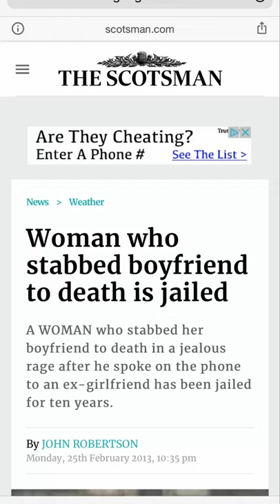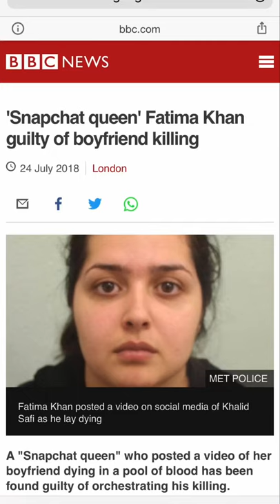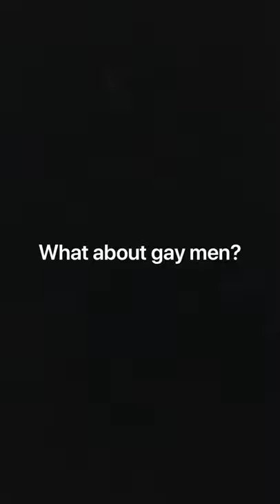Examples of domestic violence against men in the UK- including murder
My last video on male male victims of domestic violence in the UK: